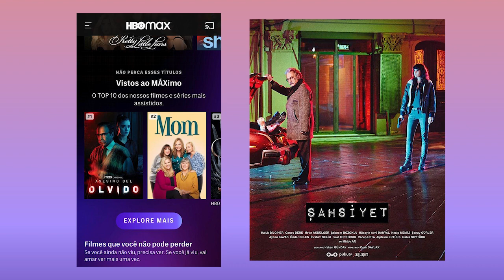Últimas notícias sobre as séries turcas 113